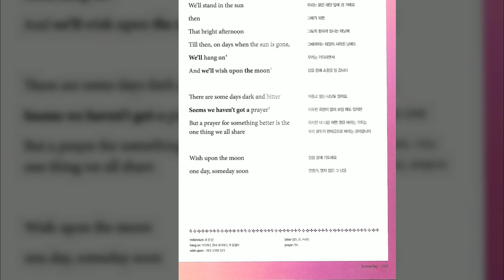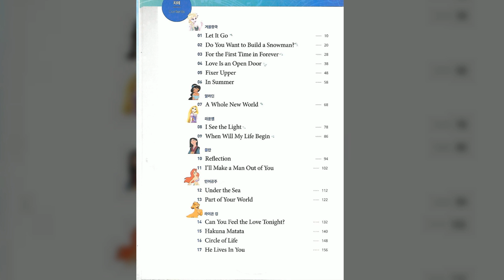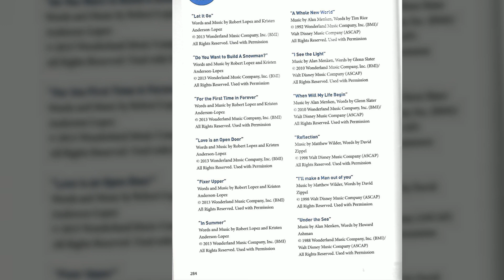0230 ‘Greed will not pay’ –Someday 『The Hunchback of Notre Dame』 p 260